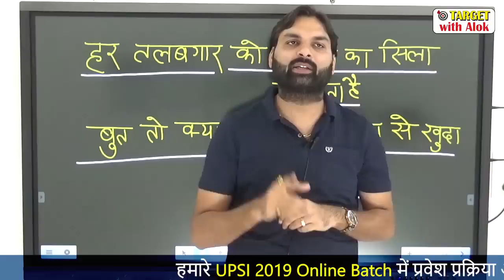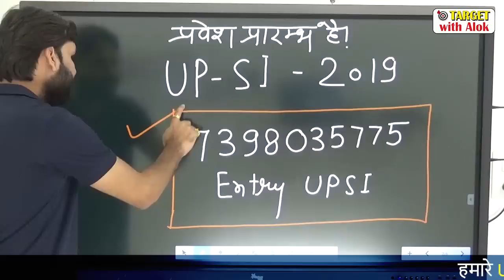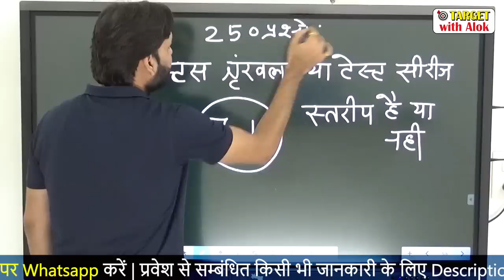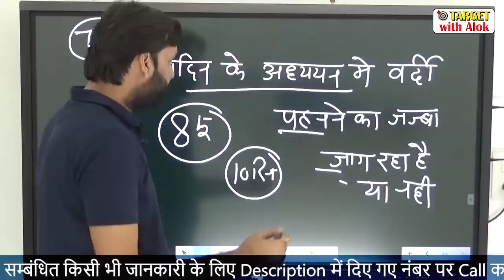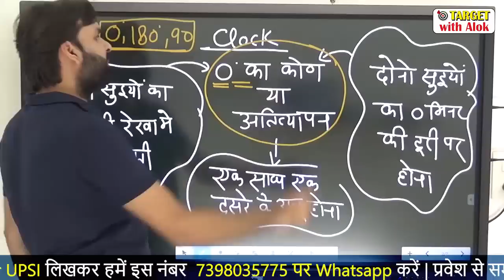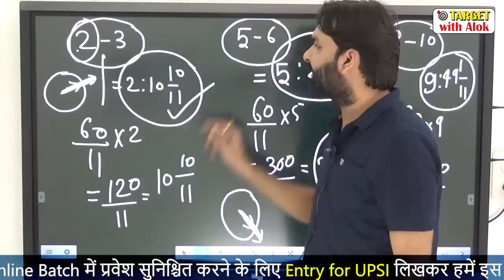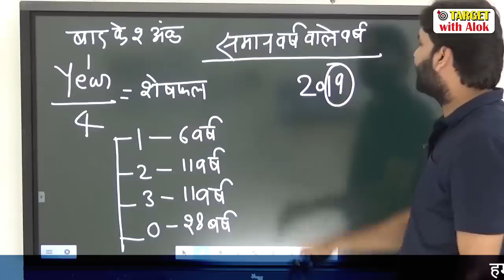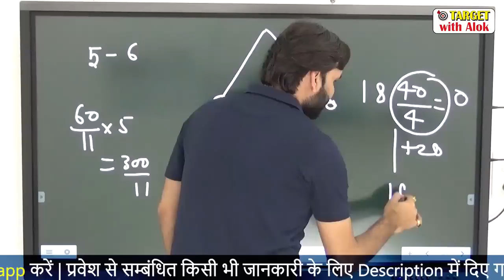UP SI समय के साथ सही ज्ञान ही सफलता दिलाएगा ....स्वयं उदाहरणों से समझिये..Ravi P Tiwari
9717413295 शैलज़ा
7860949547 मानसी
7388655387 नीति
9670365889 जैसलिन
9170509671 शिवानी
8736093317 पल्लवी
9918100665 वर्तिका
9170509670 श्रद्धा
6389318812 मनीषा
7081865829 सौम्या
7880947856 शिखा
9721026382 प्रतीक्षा